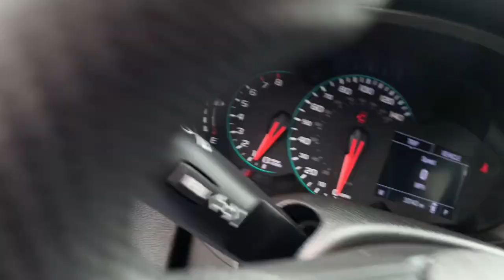2020 Chevrolet Trax Davison, Flint township, Grand Blanc, Lapeer, Burton 6-28679AL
Satin Steel Metallic Used 2020 Chevrolet Trax available in 800 N. State Rd., Davison, Michigan at Hank Graff Chevrolet. Servicing the Davison, Flint, Township, Grand Blanc, Lapeer, Burton, MI area.

800 N. State Rd

Recent Arrival! Trax LS 4D Sport Utility ECOTEC 1.4L I4 SMPI DOHC Turbocharged VVT 6-Speed Automatic AWD Satin Steel Metallic Black Cloth All-Wheel Drive Chassis Deep-Tinted Rear Glass Windows & Liftgate Electronic Automatic Cruise Control Preferred Equipment Group 1LS Tint & Cruise Package.brbrPriced below KBB Fair Purchase Price!brbrAWD 6-Speed Automatic ECOTEC 1.4L I4 SMPI DOHC Turbocharged VVT